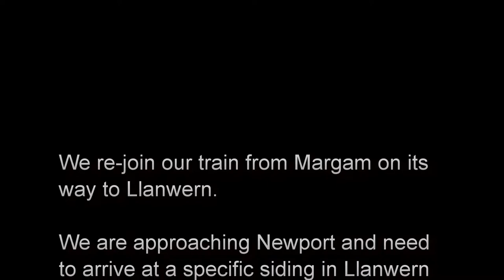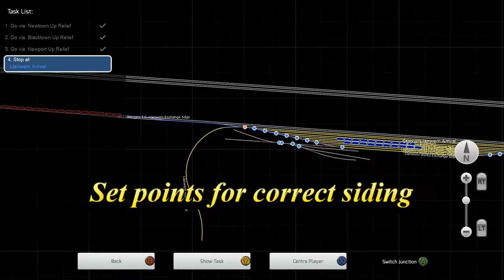Early Morning Coal from Margam to Llanwern in TS2017 - Part 2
This 15 minute video re-joins the FREIGHTLINER carrying coal from Margam Steelworks to Llanwern Steelworks. The train is now approaching Newport, and the weather has turned to rain - and some points need checking and switching if the train is to reach the correct siding at Llanwern Steelworks.